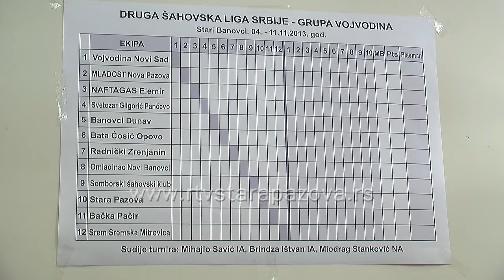Sport 07 11 2013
Velibor Pucar karatista Fronta iz Stare Pazove sa reprezentacijom Srbije na svetskom prvenstvu u Gvadalahari. Rukometašice Maks sporta dobile novog trenera, a odigrane su i partije četvrtog kola Druge lige grupa Vojvodina u šahu.